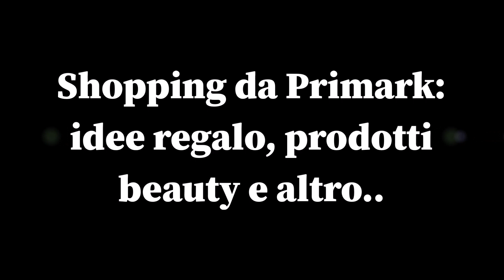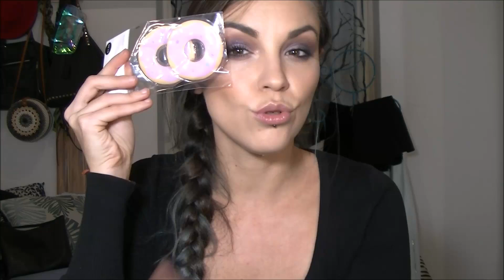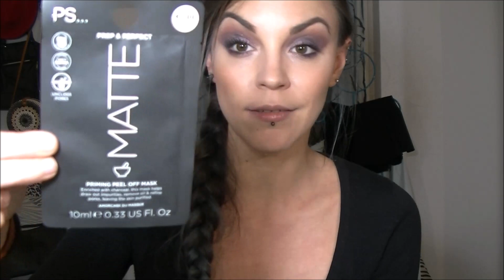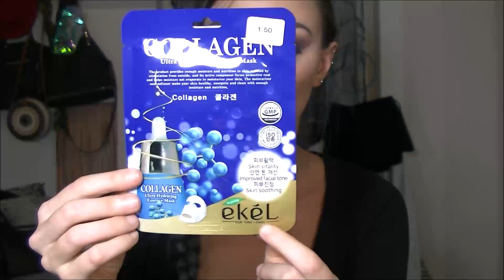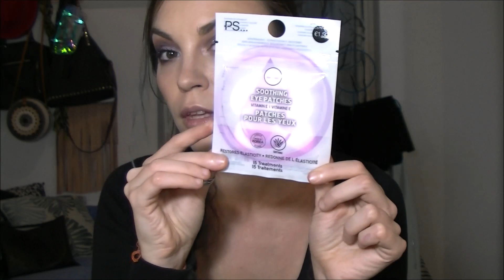Haul: Primark-abbigliamento,skincare e 🎁-idee regalo-🎁